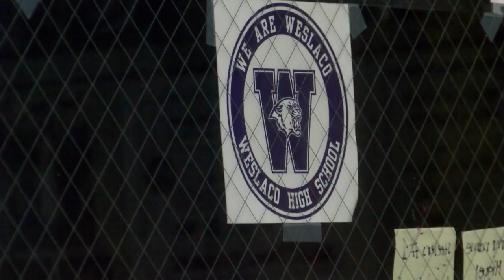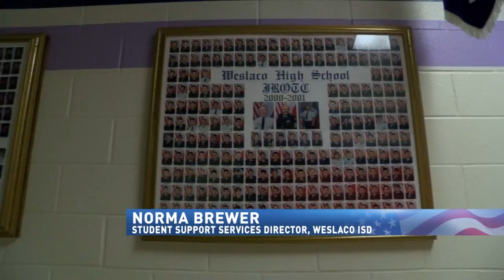Support for military children